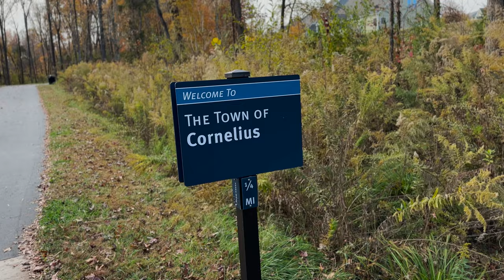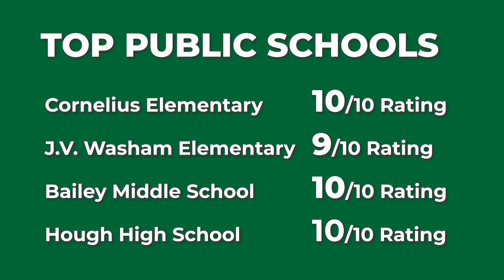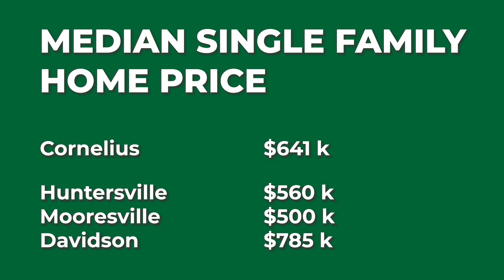Life in Cornelius, NC | Moving to Cornelius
Here’s what you need to know if you’re considering a move to Cornelius, North Carolina. Learn all about living in Cornelius – including things to do, real estate, schools, crime rates & safety and Cornelius neighborhoods.

Thinking of buying or selling a home in the Charlotte metro area?

To see details on Cornelius homes for sale, (updated every few minutes)

Terra Vista Realty is licensed in both North and South Carolina.

If you're considering moving to Cornelius, NC or surrounding towns in the Lake Norman area, please give us a call.